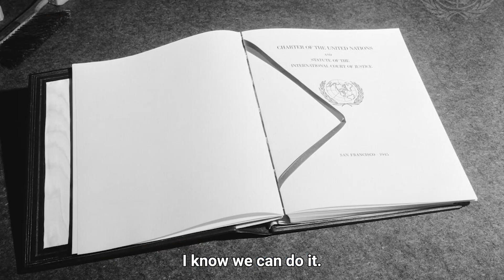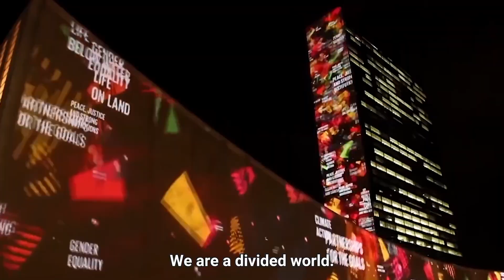UN Secretary-General's Video Message on UN Day 2023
The United Nations is a reflection of the world as it is – and an aspiration of the world we know it can be.

It is our responsibility to help build that world of peace, sustainable development and human rights for all.

I know we can do it. The Charter of the United Nations – which entered into force 78 years ago today – points the way.

Above all, it is rooted in a spirit of determination to heal divisions, repair relations, and build peace.

To expand opportunities, and leave no one behind.

To ensure justice, equality and empowerment for women and girls.

To provide life-saving relief to those in need.

And to be flexible enough to address challenges that did not even exist when the UN was born – from the existential climate crisis to the perils and promise of artificial intelligence.

The United Nations is guided by timeless values and principles, but it must never be frozen in time. That is why we must always keep strengthening ways of working and applying a 21st century lens to all we do.

On this United Nations Day, let us commit with hope and determination to build the better world of our aspirations.

Let us commit to a future that lives up to the name of our indispensable organization.

We are a divided world. We can and must be united nations.